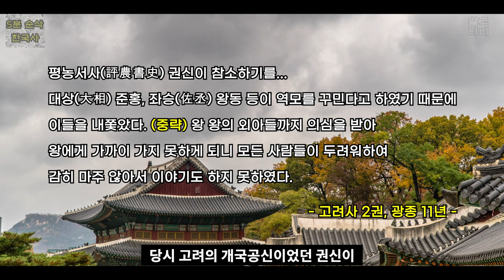피의 군주 고려 광종의 대호족 숙청 작업과 개혁 정책